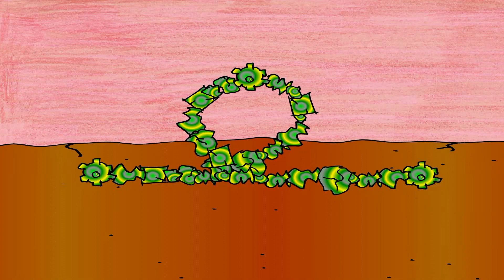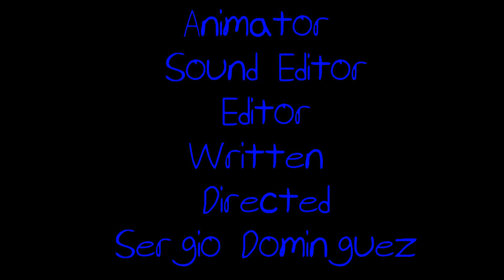Evil Sergio 10 - The Sergio Show Episode #298